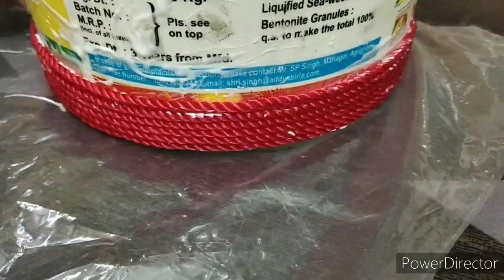How to make Ottoman at home | DIY Ottoman | Reuse Old Paint Bucket | DIY PLANTER |DIY Table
And ghanti bhi daba dena🔔